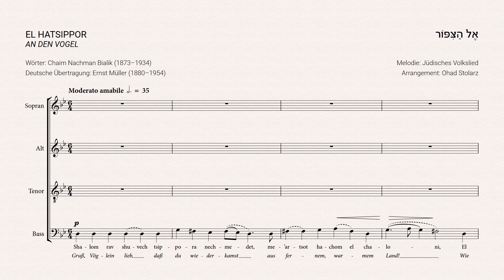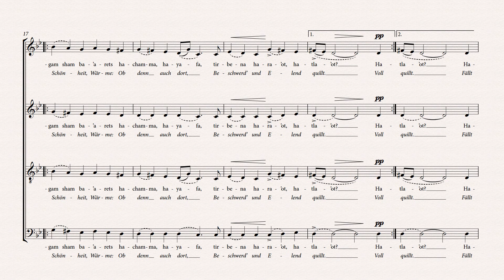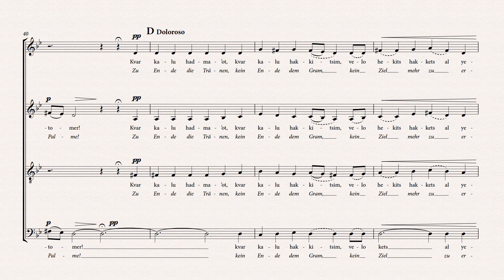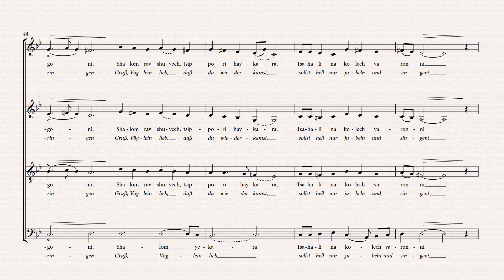EL HATSIPPOR | אל הציפור | Ch. N. Bialik | Arrangement by Ohad Stolarz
This arrangement is due to appear in my upcoming book: “A Hebrew Choral Songbook: Twenty Settings for Mixed Choir", published by Breitkopf & Härtel, Wiesbaden (2022).

Welcome back, O songbird sweet,
From warmer lands to my window –
My soul did pine for your pleasant voice
In winter, when you left my home.

Sing me, O tell me, my dear bird,
Of a distant land so wondrous,
Is it there too, in that warm land of beauty,
That evils and hardships prosper?

Does dew drop like pearls on mount Hermon,
Does it drop and roll down like tears?
And how is the clear water of the River Jordan?
And how are the mountains and hills?

My brothers who labor, who sow with tears –
Do they reap with joyful song?
Who would give me wings to fly unto a land
Where the almond and palm trees blossom!

All tears have dried out, all hope is gone –
Yet no end has come to my woe,
Welcome back, O songbird dear,
Raise your voice and sing!

El Hatsippor is the first published poem by Chaim Nachman Bialik (1873–1934, born in Radi, Volhynia, modern-day Ukraine), one the most prominent Hebrew poets of his generation, often referred to as the national poet of Israel. The poem, which he wrote during his stint at the great Yeshiva (a traditional Jewish highschool) of Volozhin, appeared in print in 1892, after Bialik had left the institution. The author expresses his yearning for the warm and blossoming Land of Israel. One notable reference alludes to Psalm 126: “They that sow in tears shall reap in joy.” Another is to Psalm 55: “Oh that I had wings like a dove! for then would I fly away, and be at rest.” The melody closely resembles that of the Yiddish song Tif in Veldele (“Deep in the Forest”) and was likely derived directly from it. A singable German translation by Ernst Müller has been adapted for the present edition.